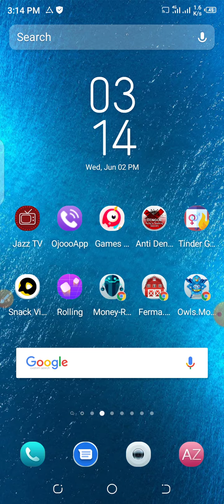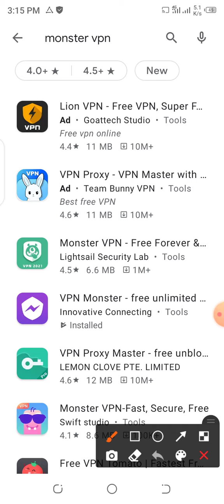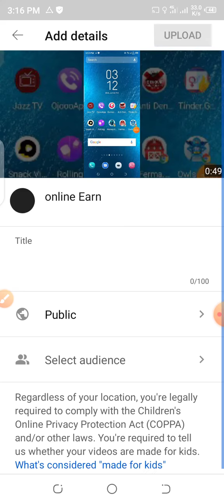How to show the youtube create short video option||| Just one trick to show their short video option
One trick to show your option

Description link of vpn